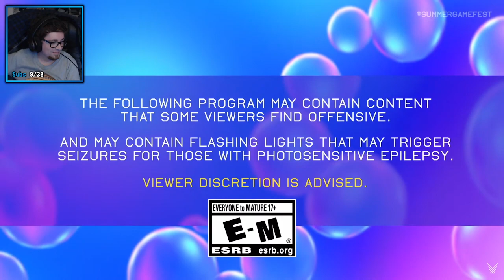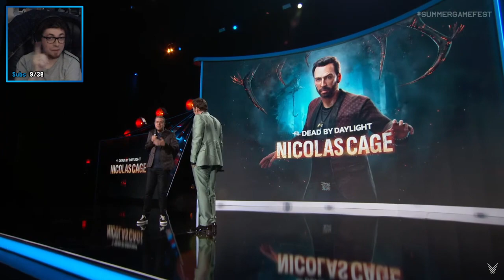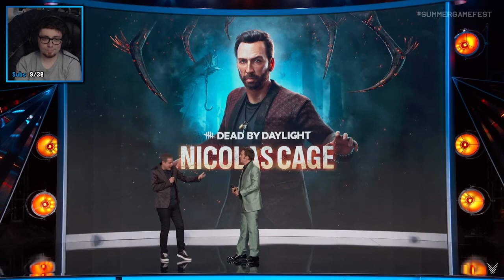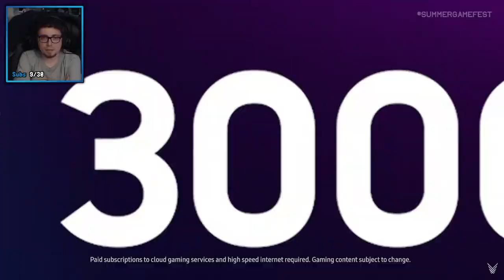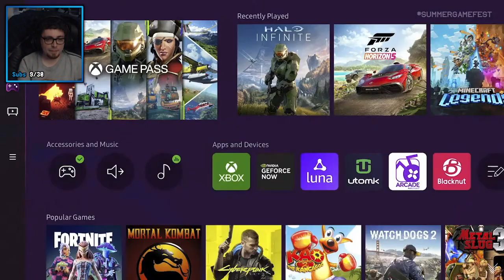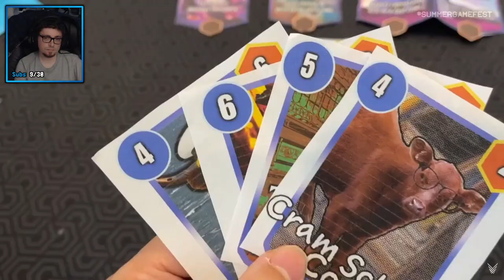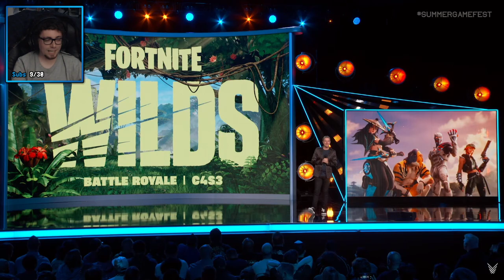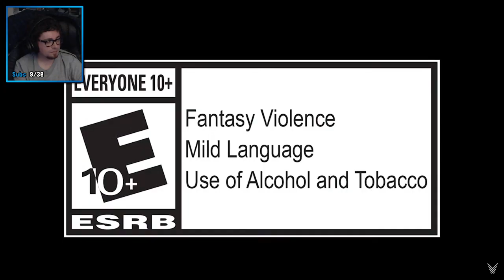Summer Game Fest 2023 Reactions | Sound Shower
on 08/06/2023.